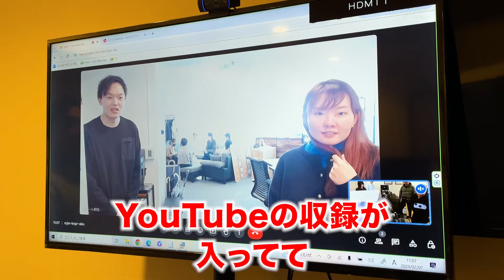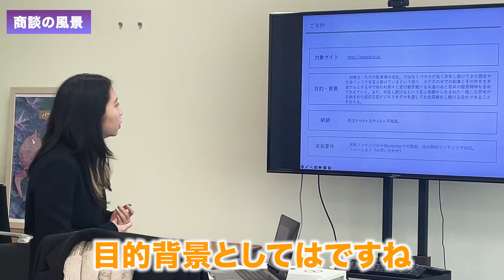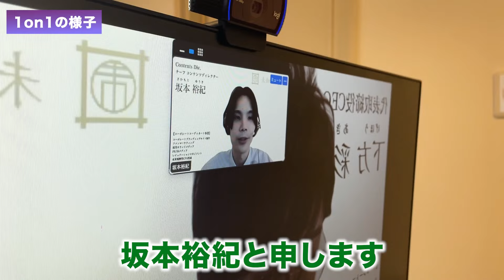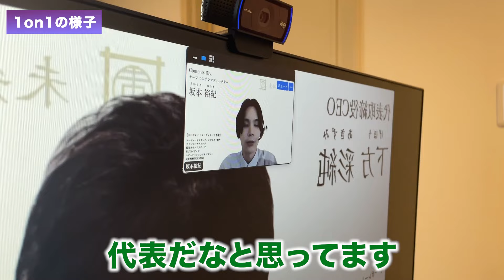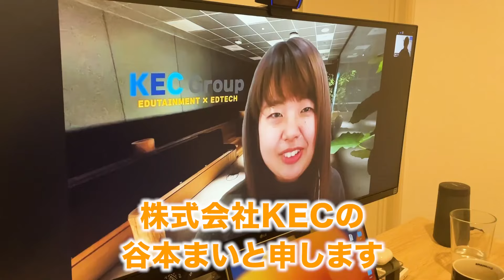【超多忙】まさかの突撃訪問...!?数多くの企業の魅力を惹き出してきた社長の1日に密着！未知株式会社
▼ウェブマガジンを活用したブランディングPR に関するご相談などはこちらから

社長1日密着の出演希望の方はこちら！

ビジネスラボでは、成功している経営者やビジネスマンに1日密着していく中で、ビジネスマンの心得やマインド、プライベートな部分まで深掘るチャンネルです。